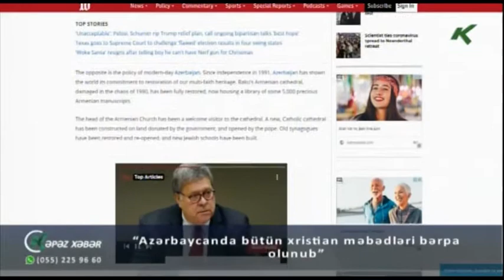“Azərbaycanda bütün xristian məbədləri bərpa olunub”